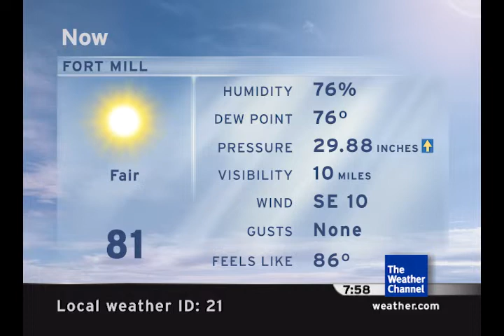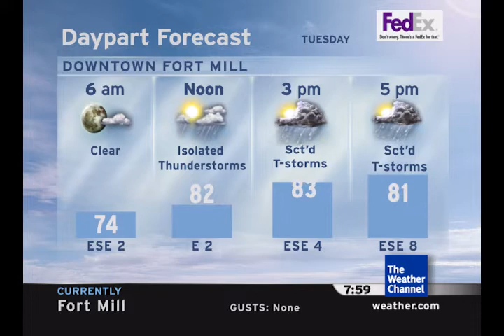Intellistar 1 SD Emulator (Fort Mill)